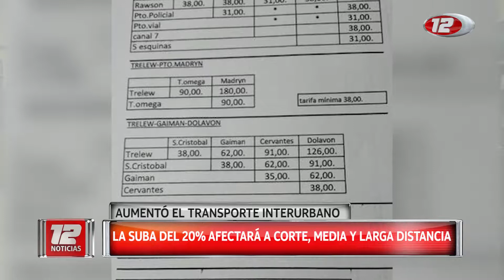Aumento en el boleto de transporte interurbano